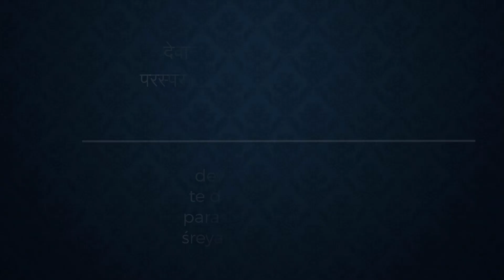#122 Bhagavad-gita Chapter 3,Śloka 11- Kartikeya das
🌸 For regular updates of sessions by Kartikeya Das join:
देवान्भावयतातेन ते देवा भावयन्तु वः ।
परस्परं भावयन्तः श्रेयः परमवाप्स्यथ ॥ ११ ॥

devān bhāvayatānena
te devā bhāvayantu vaḥ
parasparaṁ bhāvayantaḥ
śreyaḥ param avāpsyatha

The demigods, being pleased by sacrifices, will also please you, and thus, by cooperation between men and demigods, prosperity will reign for all.